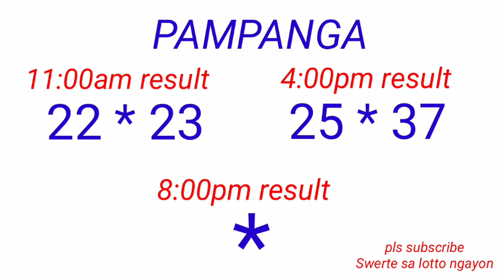STL - BULACAN,PAMPANGA,ANGELES CITY September 27, 2022 2ND DRAW RESULT